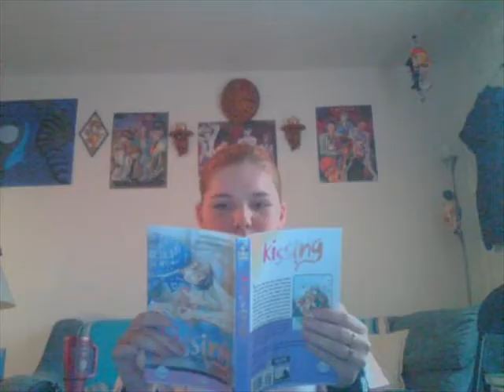Sarah Shout-out!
Sarah's rockin new -- Okay its not new or rockin. Uhm nothing really big here.
Got totally bored just the other day and the bean had a web cam so I kidnapped it... AND his computer!!!
Nothing great here, hope you get a laugh. Laterz!